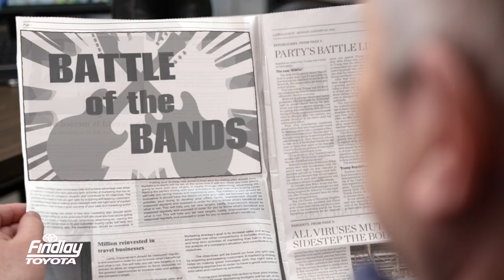2021 Super Bowl LV Commercial - Findlay Toyota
General Manager John Barr gets his band back together.

Before coming to Las Vegas, John Barr spent the earlier portion of his life living his dreams as a rockstar. We had a great time shooting this spot and seeing his stage persona come to life again!